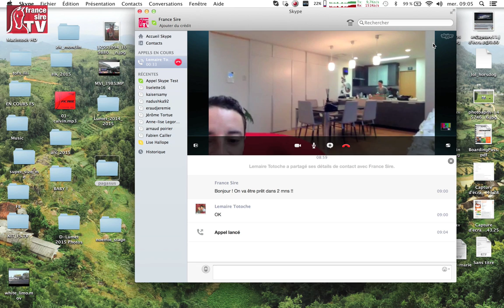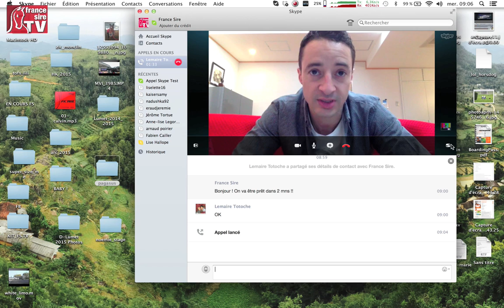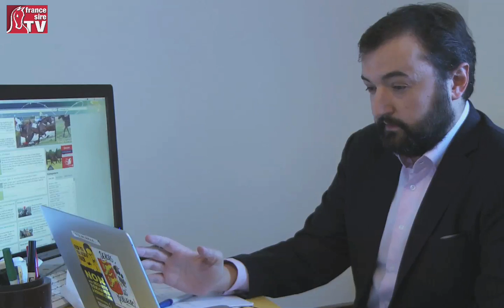Christophe Lemaire : la grande interview depuis le Japon !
Quel chemin parcouru par Christophe Lemaire depuis ses 14 victoires dans le rang des Gentlemen-Riders, fin des années 90... Installé depuis un an et demi au Japon, le jockey français réalise un début d'année exceptionnel. Une bonne occasion de faire un bilan sur sa carrière nipponne depuis qu'il a réussi à obtenir sa licence de monte permanente, précieux sésame délivré au compte-goutte par la JRA. Des débuts tumultueux jusqu'à ses rêves d'Arc de Triomphe, en passant par les succès actuels et les espoirs pour les classiques du printemps, notre représentant au pays du soleil levant vous dit tout !